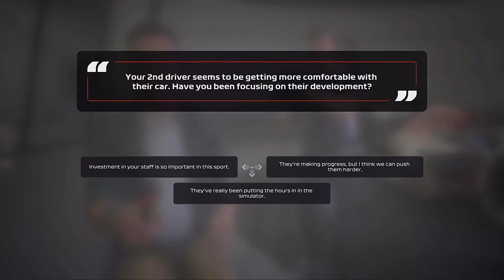So close yet so FAR F1 2020 My team part 5 Holland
This is part 5 of my F1 2020 my team career mode another race at the    Dutch Grand Prix. Its the second new track that we have been to so far in this career mode. Canada is my favourite track and the calendar but Zanvort is so close it is very fun track to drive especially that banked final corner. A wet qualifying but a mix up of the grid with lots of different strategies up and down the field but which would win. The car felt good and I had good pace but could we do enough to get points or will we fall short? watch the full video to find out what happens